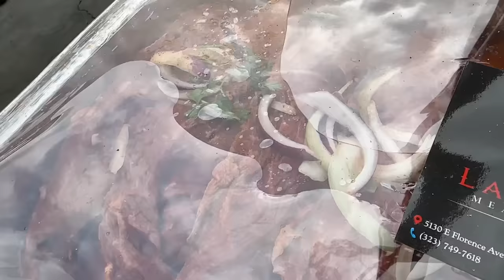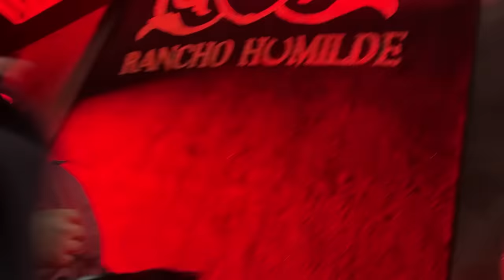Ramoncito se DIVIERTE en la FIESTA de RANCHO HUMILDE